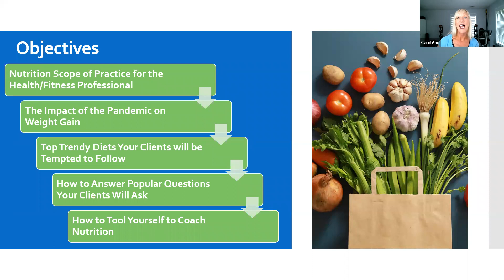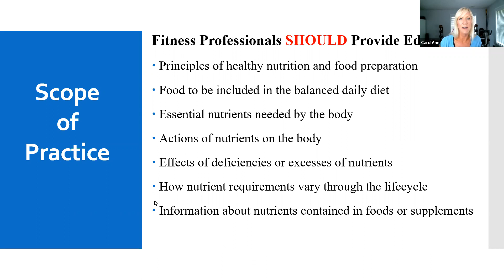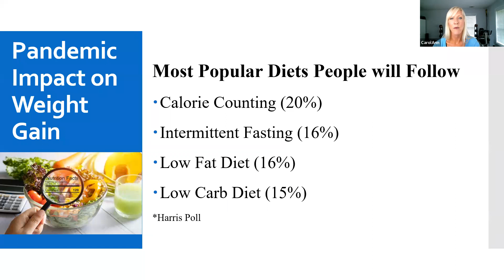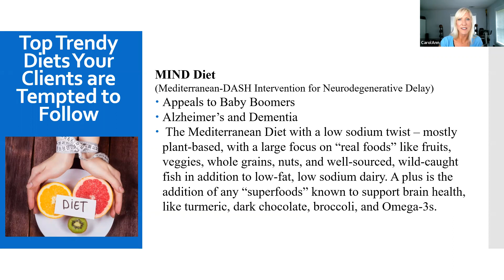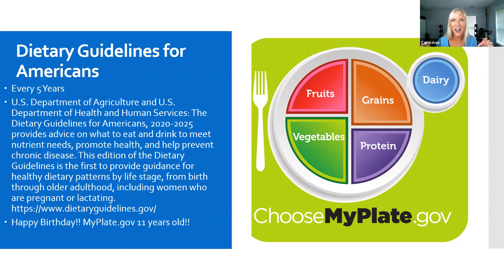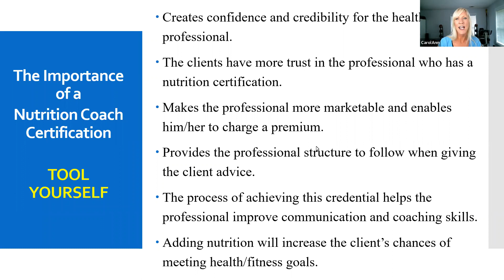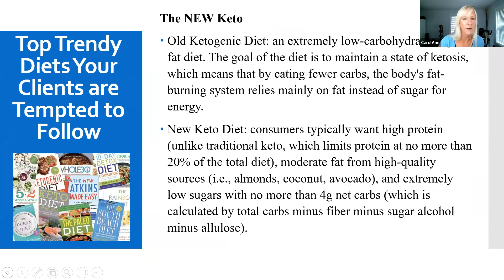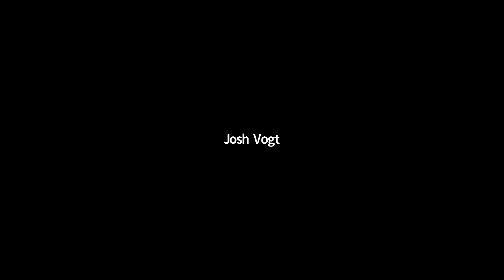Develop Your Nutritional Coaching Philosophy